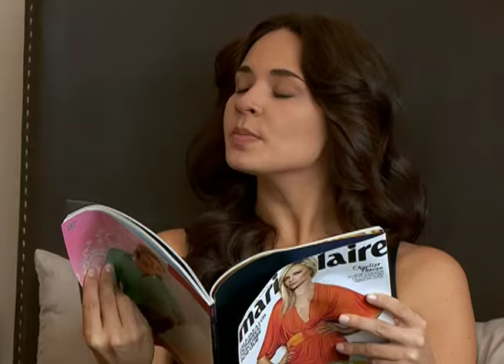CROWN OF TEARS | EP 76-80 SNEAK PEEK: Olga's Next Top Nanny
This week on Crown Of Tears: Three nannies stand before Olga, but only one of them can become her next top nanny.

Who goes, Olga decides!

Wear your CROWN OF TEARS, weeknights at 9pm on TeleNovela Channel Philippines.